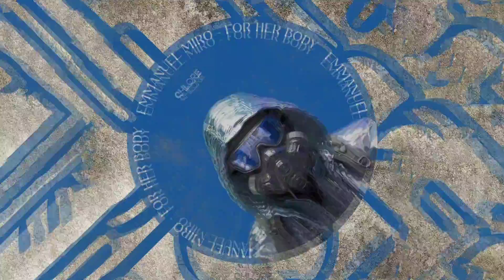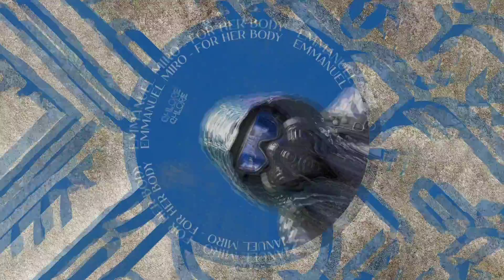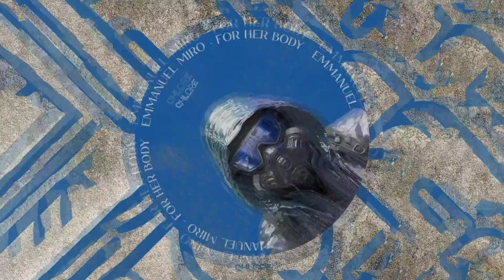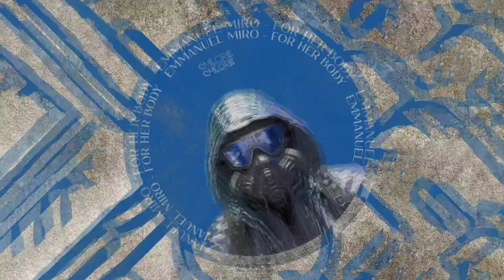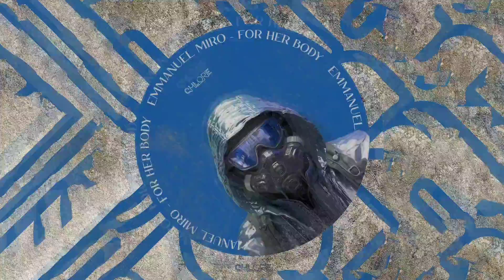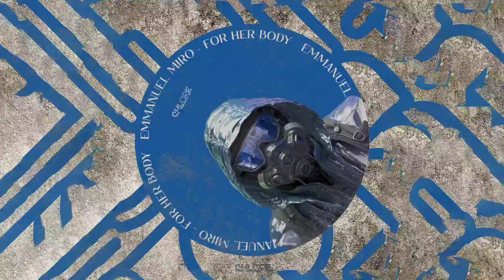Emmanuel Miro - For Her Body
Prepare yourself for a mind-altering auditory odyssey with Emmanuel Miro's latest creation, "For Her Body." This track is poised to redefine the boundaries of Hard Techno, offering listeners an unparalleled sonic expedition.

Emmanuel Miro has consistently demonstrated unparalleled expertise in the realm of Hard Techno, and "For Her Body" serves as yet another testament to his ability to craft intense and enthralling sonic landscapes. Released under the prestigious Chlore Records label, renowned for its dedication to pushing the limits of techno music.

Do not miss the opportunity to submerge yourself in this fusion of relentless rhythms and mesmerizing motifs that characterize Emmanuel Miro's unique style. "For Her Body" transcends time, delivering a sonic adventure that will linger in the minds of all who experience it.